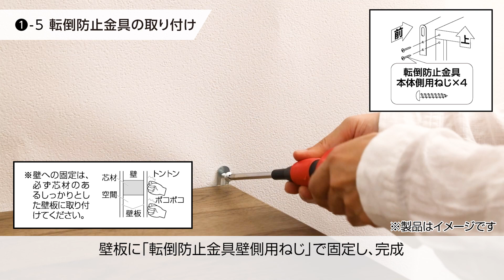【組立動画】コンパクトCBボックス CX-5U